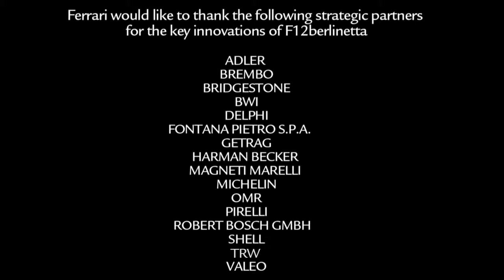Ferrari F12 Berlinetta - Commercial Car Show Promo